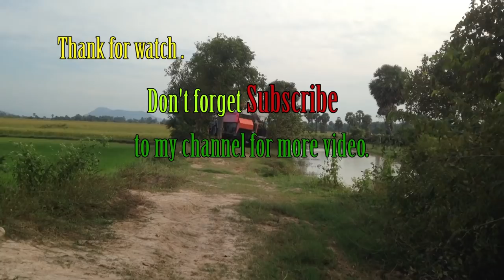Tractor Kubota RT120 stuck in mud / Tractor Cambodia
This is the link channel's Yang Dara